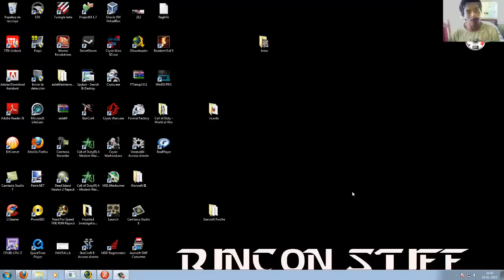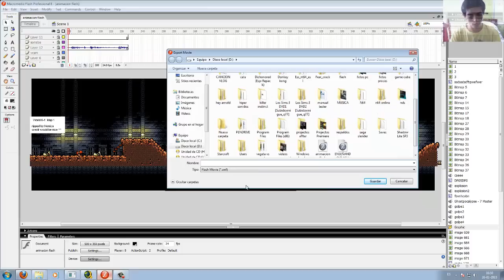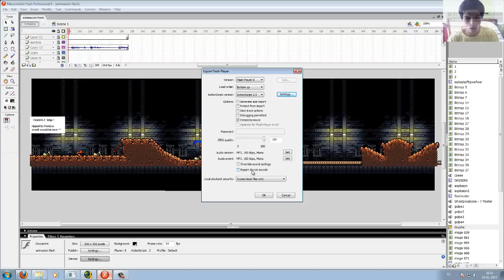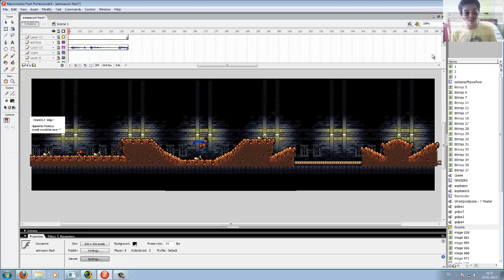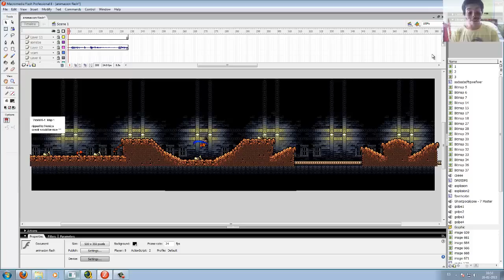Como exportar animaciones en adobe flash - HD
Bueno chicos  aqui como le lo abian pedido un video sobre exportar con flash para tener sus animaciones listas para subir :D o convertir D: ajaja espero les sirva :D

Rincon Stiff Games! (MI CANAL DE JUEGOS COMENTADOS POR MI)